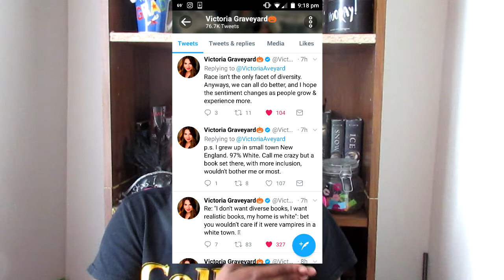Real Talk #4 | Booktubers Blacklisting Authors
If y'all agree that the Booktube community needs to stop being salty stone throwers give me a hell yeah!!
Where's Kayla???